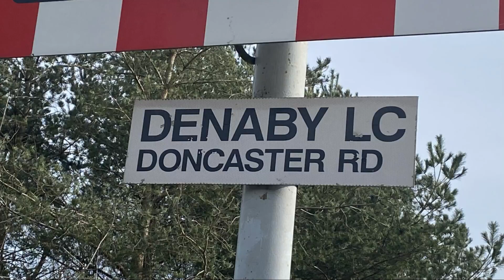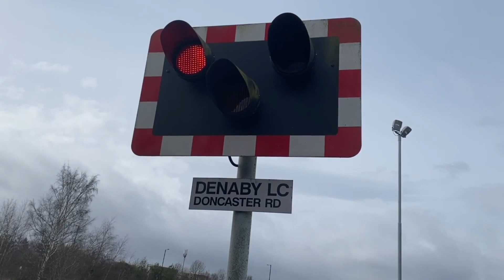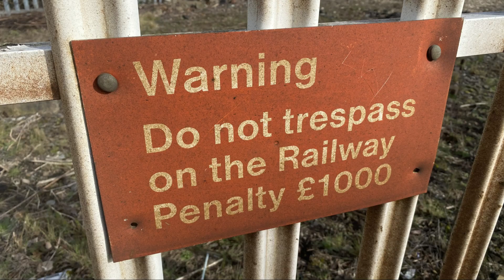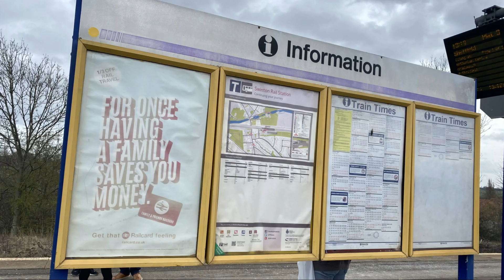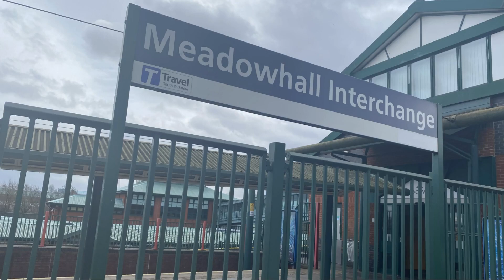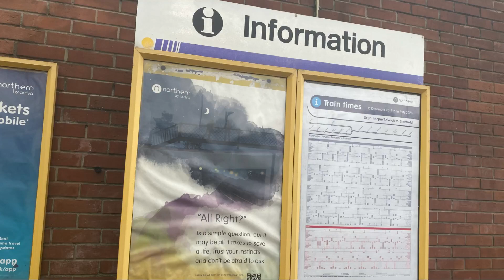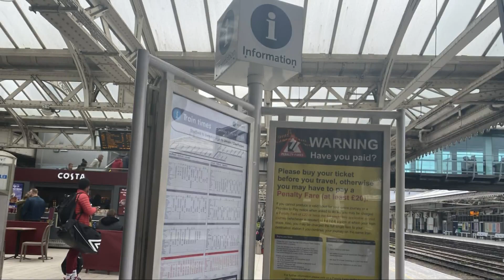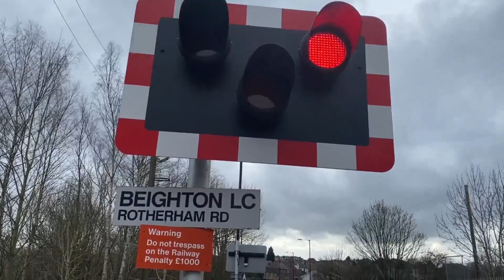Trains & Trams around South Yorkshire (07/03/20)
𝑫𝒆𝒏𝒂𝒃𝒚:

𝗗𝗲𝗻𝗮𝗯𝘆 is a rather large Crossing. It is situated on a decently busy road. 𝗡𝗼𝗿𝘁𝗵𝗲𝗿𝗻, 𝗧𝗿𝗮𝗻𝘀𝗽𝗲𝗻𝗻𝗶𝗻𝗲 𝗘𝘅𝗽𝗿𝗲𝘀𝘀 & 𝗖𝗿𝗼𝘀𝘀𝗖𝗼𝘂𝗻𝘁𝗿𝘆 pass here.

𝑺𝒘𝒊𝒏𝒕𝒐𝒏 (𝑺𝒐𝒖𝒕𝒉 𝒀𝒐𝒓𝒌𝒔𝒉𝒊𝒓𝒆):

𝐒𝐰𝐢𝐧𝐭𝐨𝐧 is a large 𝗜𝗻𝘁𝗲𝗿𝗰𝗵𝗮𝗻𝗴𝗲. 𝗡𝗼𝗿𝘁𝗵𝗲𝗿𝗻, 𝗧𝗿𝗮𝗻𝘀𝗽𝗲𝗻𝗻𝗶𝗻𝗲 𝗘𝘅𝗽𝗿𝗲𝘀𝘀 & 𝗖𝗿𝗼𝘀𝘀𝗖𝗼𝘂𝗻𝘁𝗿𝘆 go here.

𝑹𝒐𝒕𝒉𝒆𝒓𝒉𝒂𝒎 𝑪𝒆𝒏𝒕𝒓𝒂𝒍:

𝗥𝗼𝘁𝗵𝗲𝗿𝗵𝗮𝗺 𝗖𝗲𝗻𝘁𝗿𝗮𝗹 is where the 𝗧𝗿𝗮𝗶𝗻 & 𝗧𝗿𝗮𝗺 network meet. 𝗡𝗼𝗿𝘁𝗵𝗲𝗿𝗻 & 𝗦𝘁𝗮𝗴𝗲𝗰𝗼𝗮𝗰𝗵 𝗦𝘂𝗽𝗲𝗿𝘁𝗿𝗮𝗺 go here.

𝑴𝒆𝒂𝒅𝒐𝒘𝒉𝒂𝒍𝒍 𝑺𝒐𝒖𝒕𝒉 / 𝑻𝒊𝒏𝒔𝒍𝒆𝒚:

𝗠𝗲𝗮𝗱𝗼𝘄𝗵𝗮𝗹𝗹 𝗦𝗼𝘂𝘁𝗵 / 𝗧𝗶𝗻𝘀𝗹𝗲𝘆 serves the south exit of the 𝗠𝗲𝗮𝗱𝗼𝘄𝗵𝗮𝗹𝗹 𝗦𝗵𝗼𝗽𝗽𝗶𝗻𝗴 𝗖𝗲𝗻𝘁𝗿𝗲 and the town of 𝗧𝗶𝗻𝘀𝗹𝗲𝘆. 𝗦𝘁𝗮𝗴𝗲𝗰𝗼𝗮𝗰𝗵 𝗦𝘂𝗽𝗲𝗿𝘁𝗿𝗮𝗺 go here.

𝑴𝒆𝒂𝒅𝒐𝒘𝒉𝒂𝒍𝒍 𝑰𝒏𝒕𝒆𝒓𝒄𝒉𝒂𝒏𝒈𝒆:

𝗠𝗲𝗮𝗱𝗼𝘄𝗵𝗮𝗹𝗹 𝗜𝗻𝘁𝗲𝗿𝗰𝗵𝗮𝗻𝗴𝗲 serves passengers either going to or from the 𝗠𝗲𝗮𝗱𝗼𝘄𝗵𝗮𝗹𝗹 𝗦𝗵𝗼𝗽𝗽𝗶𝗻𝗴 𝗖𝗲𝗻𝘁𝗿𝗲. 𝗡𝗼𝗿𝘁𝗵𝗲𝗿𝗻, 𝗧𝗿𝗮𝗻𝘀𝗽𝗲𝗻𝗻𝗶𝗻𝗲 𝗘𝘅𝗽𝗿𝗲𝘀𝘀 & 𝗖𝗿𝗼𝘀𝘀𝗖𝗼𝘂𝗻𝘁𝗿𝘆 go here.

𝑺𝒉𝒆𝒇𝒇𝒊𝒆𝒍𝒅:

𝗦𝗵𝗲𝗳𝗳𝗶𝗲𝗹𝗱 serves the large city. Hundreds of trains come in and out this station day by day. 𝗡𝗼𝗿𝘁𝗵𝗲𝗿𝗻, 𝗘𝗮𝘀𝘁 𝗠𝗶𝗱𝗹𝗮𝗻𝗱𝘀 𝗥𝗮𝗶𝗹𝘄𝗮𝘆, 𝗧𝗿𝗮𝗻𝘀𝗽𝗲𝗻𝗻𝗶𝗻𝗲 𝗘𝘅𝗽𝗿𝗲𝘀𝘀 & 𝗖𝗿𝗼𝘀𝘀𝗖𝗼𝘂𝗻𝘁𝗿𝘆 go here.

𝑩𝒆𝒊𝒈𝒉𝒕𝒐𝒏:

𝗕𝗲𝗶𝗴𝗵𝘁𝗼𝗻 doesn’t see many trains a day. It is on a small stretch of line that any trains routed from 𝗪𝗼𝗼𝗱𝗵𝗼𝘂𝘀𝗲 towards 𝗖𝗵𝗲𝘀𝘁𝗲𝗿𝗳𝗶𝗲𝗹𝗱 use.

𝑫𝒆𝒏𝒂𝒃𝒚:

• Location: Doncaster Road, Denaby, South Yorkshire
• Postal Address: DN12 4JH
• Timetable: Mexborough

𝑺𝒘𝒊𝒏𝒕𝒐𝒏 (𝑺𝒐𝒖𝒕𝒉 𝒀𝒐𝒓𝒌𝒔𝒉𝒊𝒓𝒆):

• Location: Lime Grove, Swinton, South Yorkshire
• Postal Address: S64 8SP
• Timetable: Swinton (South Yorkshire)

𝑹𝒐𝒕𝒉𝒆𝒓𝒉𝒂𝒎 𝑪𝒆𝒏𝒕𝒓𝒂𝒍:

• Location: Central Road, Rotherham, South Yorkshire
• Postal Address: S60 1QH
• Timetable: Rotherham Central

𝑴𝒆𝒂𝒅𝒐𝒘𝒉𝒂𝒍𝒍 𝑺𝒐𝒖𝒕𝒉 / 𝑻𝒊𝒏𝒔𝒍𝒆𝒚:

• Location: Meadowhall Way, Meadowhall, South Yorkshire
• Postal Address: S9 1EA
• Timetable: Meadowhall South / Tinsley

𝑴𝒆𝒂𝒅𝒐𝒘𝒉𝒂𝒍𝒍 𝑰𝒏𝒕𝒆𝒓𝒄𝒉𝒂𝒏𝒈𝒆:

• Location: Meadowhall Road, Meadowhall, South Yorkshire
• Postal Address: S9 1JQ
• Timetable: Meadowhall Interchange

𝑺𝒉𝒆𝒇𝒇𝒊𝒆𝒍𝒅:

• Location: Sheaf Street, Sheffield, South Yorkshire
• Postal Address: S1 2BP
• Timetable: Sheffield

𝑩𝒆𝒊𝒈𝒉𝒕𝒐𝒏:

• Location: Rotherham Road, Beighton, South Yorkshire
• Postal Address: S20 1AG
• Timetable: Beighton Station Jn.

• Videos are Filmed with an iPhone 11.
• Videos are Edited with Wondershare Filmora.
• Videos can be viewed between 144p & 1080p60fps.
• All Inappropriate Comments on Videos will be removed.